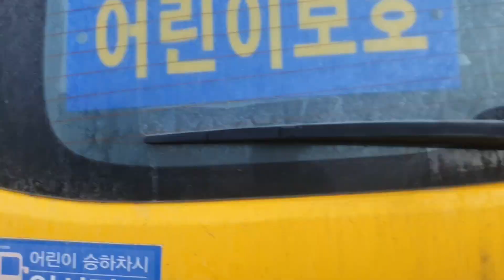카운티 3도 칼라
천안시 동남구 목천읍 운전3길26